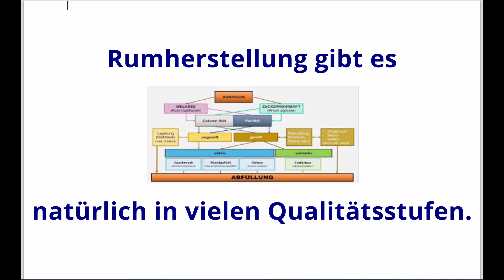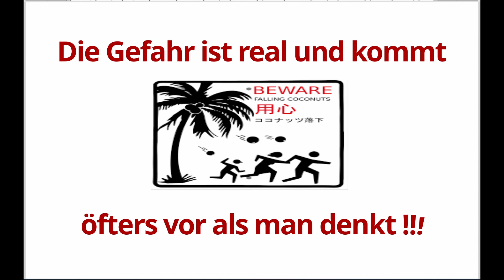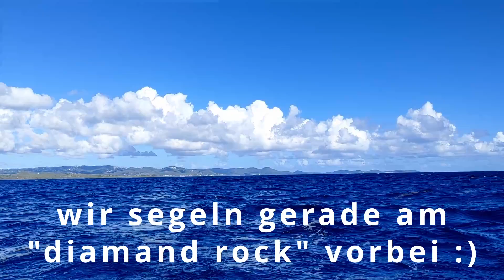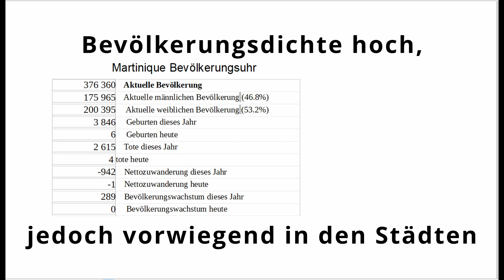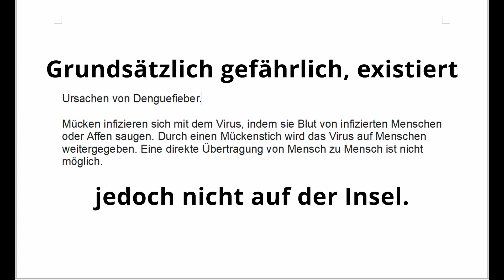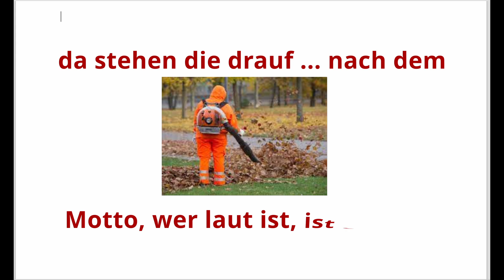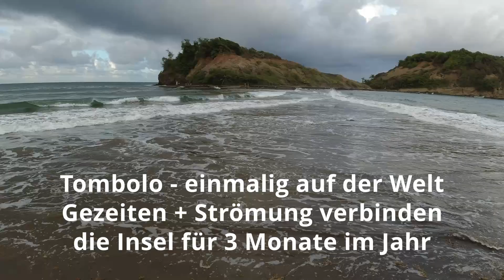Martinique eine Perle der Karibik ? viele praktische Tipps für eine karibische Urlaubsreise # 36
Wir waren mehrere Wochen an Land und auf dem Wasser Rund um Martinique unterwegs. Würden wir noch einmal die Insel besuchen?
Karibik klingt schon nach Sonne, Wärme, weißen Stränden ...
Was haben wir erlebt und welche Tipps können wir dir geben.
In diesem Video erzähle und zeige ich unsere Erlebnisse, ohne etwas zu beschönigen. Wir haben nicht nur die typischen Touristenorte besucht, sondern reisen gern "leicht neben der Spur" und antizyklisch.
Gerade wenn es schwierig oder unklar ist, schauen wir uns das gern genauer an, um uns ein eigenes Bild zu machen.
In diesem Video erzähle ich also nicht nur meine Sicht, sondern gebe viel Tipps für eher ungewöhnliche Orte.

Viel Spaß beim Schauen und lasse dich inspirieren